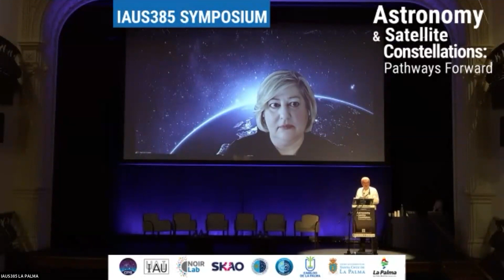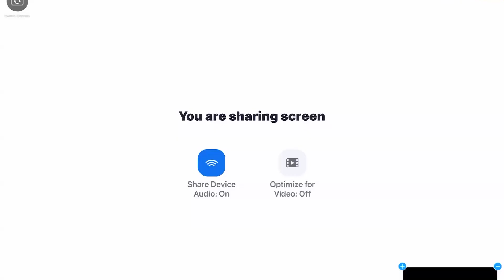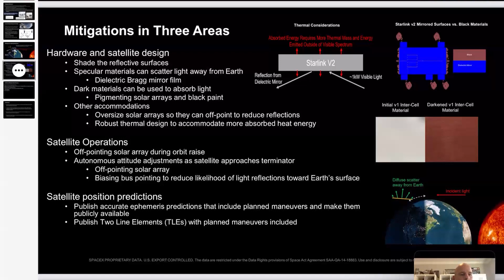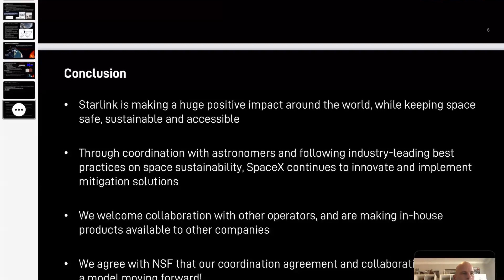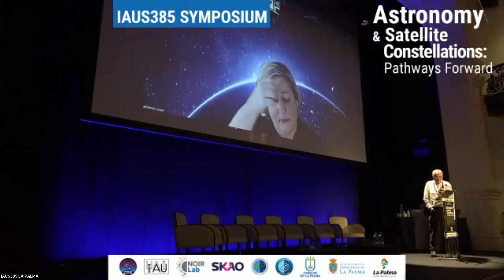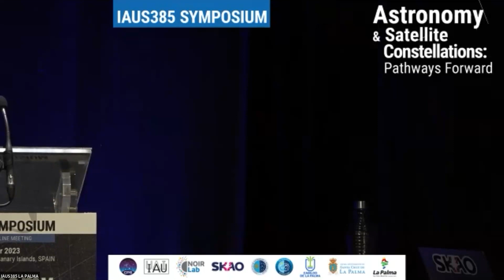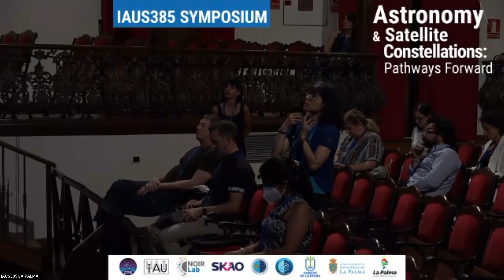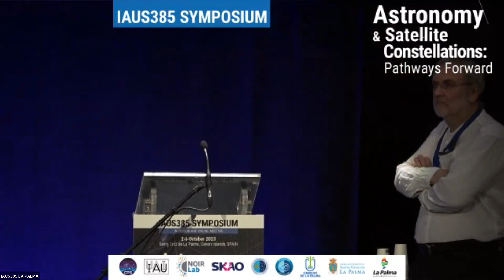Tim Stevenson, David Goldstein and Patricia Cooper on IAUS 385